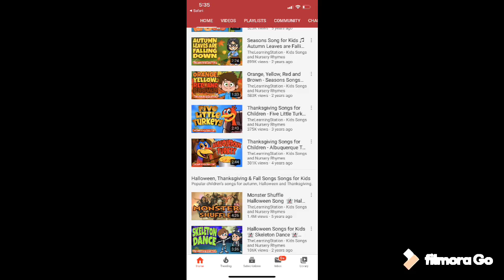UGY DOTS DING DING DING DING